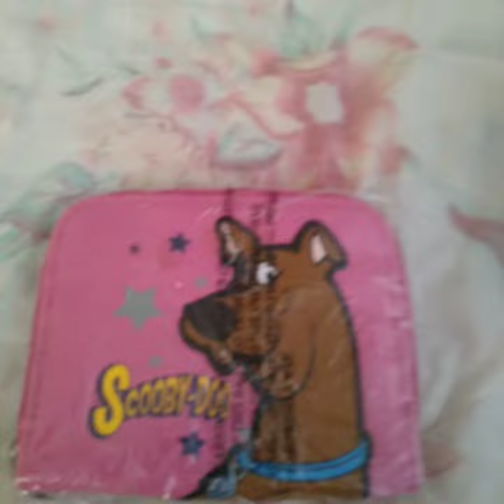my items😘came in the mail today